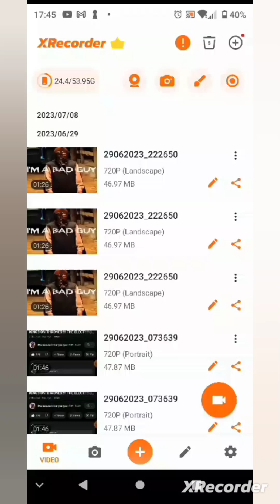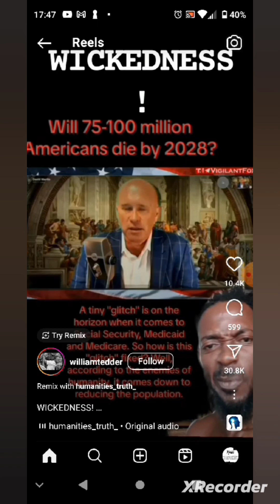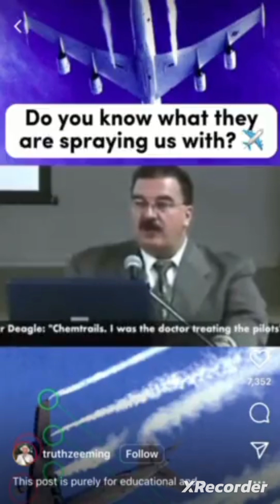INTRANSIT EPISODE: THEY ARE THE RIDERS OF THE PALE HORSE, MASS DEATH IS COMING 💯